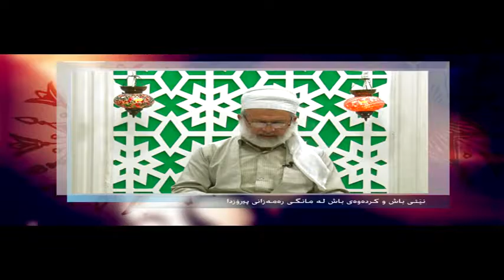m ahmad shre3a nete bbash 4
توێشووی‌ ره‌مه‌زان: نیه‌تی‌ باش و كرده‌وه‌ی‌ باش له‌ مانگی‌ ره‌مه‌زاندا